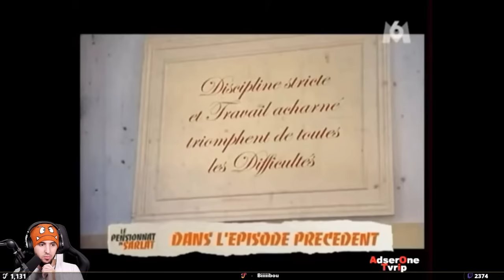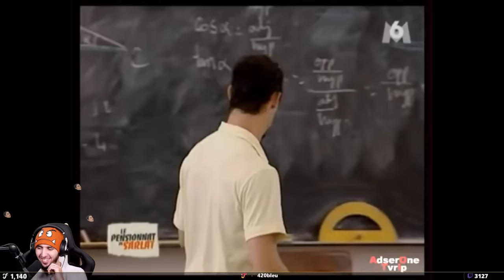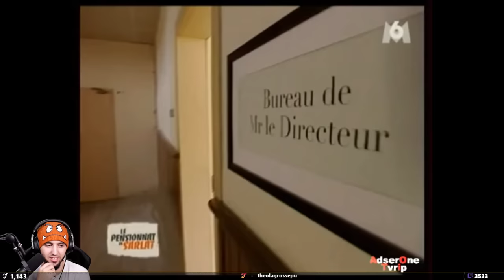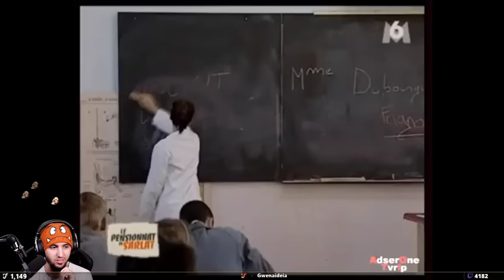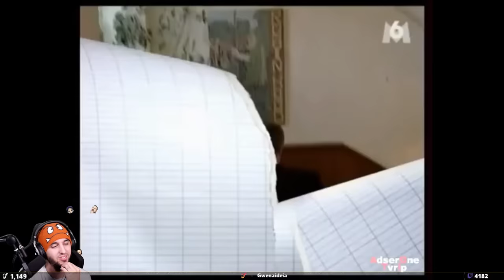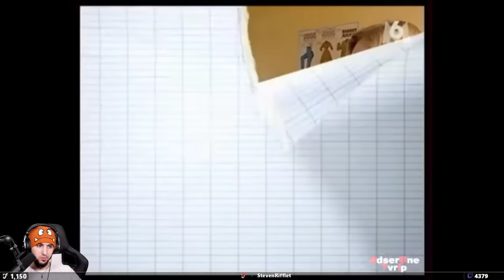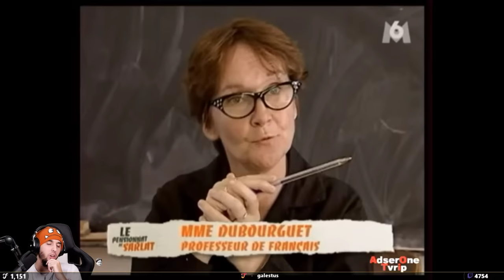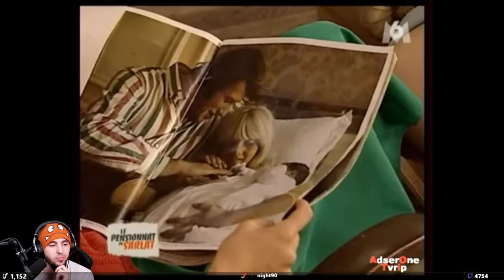PENSIONNAT DE SARLAT #5 - ENORME EMBROUILLE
Fabien fait encore des siennes...